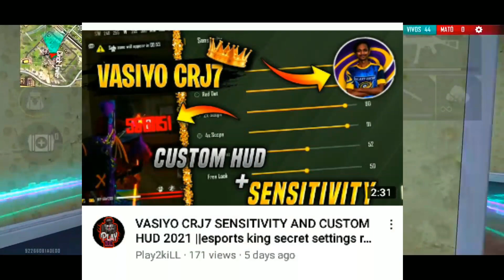BNL SENSITIVITY AND CUSTOM HUD 2021|| custom hud like a hacker 😱||FREE FIRE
Here i am gonna upload all types of video's related to free fire

Discord:- ruko jraa sabar karo😝

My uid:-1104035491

P.s:- i am not a pro at all. !

KROGE TO GAREEB KI DUA LAGEGI🙃